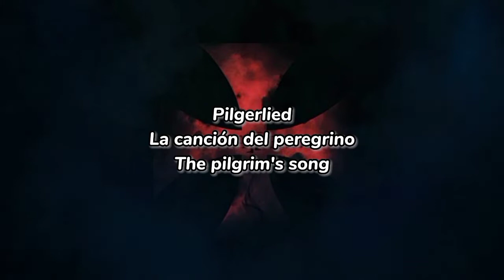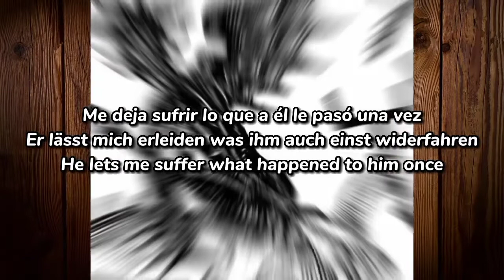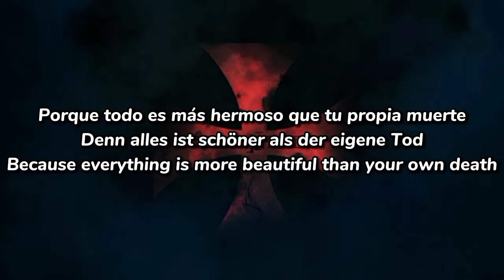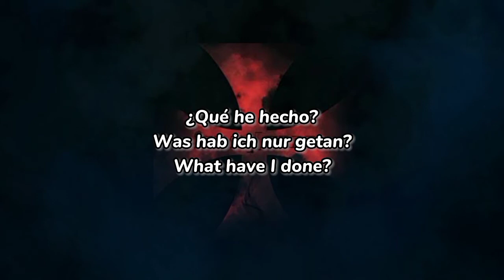Heimataerde - Pilgerlied ✠ Sub Español & Lyrics ✠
Heimataerde (o Heimatærde) es una banda alemana del género electro-industrial con influencias medievales. Es un proyecto de DJ Ash. Basan sus ritmos industriales mezclados con fuertes sonidos oscuros y medievales. La principal temática de este grupo son las grandes batallas de la Orden del Temple. En cuanto al concepto de Heimataerde:
"El Heimataerde se encuentra en el centro del enfrentamiento entre el Bien y el Mal.

Los Avatares del Poder y de la Luz, sin atisbo de piedad, luchan por vencer por encima del Amor o del Pecado Mortal.

¿Quién podrá, cuando el Día del Juicio llegue, decir cuál es el lado correcto?"